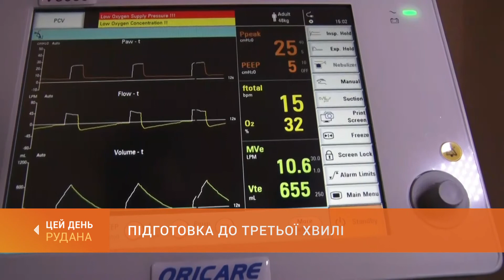Підготовка до третьої хвилі: у місті подбають про резервний ліжковий фонд для хворих на коронавірус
Cьогодні минув рік, як Всесвітня організація охорони здоров’я оголосила пандемію. У багатьох країнах світу ситуація із захворюваністю на Covid залишається досі критичною. Проблемне це питання і для України. На сьогодні «червоний» рівень діє на території Житомирської, Закарпатської, Івано-Франківської та Чернівецької областей. Лікарі б’ють на сполох: заповнюваність ліжок хворими на Covid-19 у цих регіонах сягає вісімдесяти відсотків, медики опиняються перед вибором – кому першому рятувати життя. Аби не допустити подібної ситуації в Кривому Розі, мер міста на засіданні міського штабу дав завдання управлінню охорони здоров’я проаналізувати кількість ліжкомісць та розробити план з підготовки додаткового резервного ліжкового фонду для хворих на коронавірус.